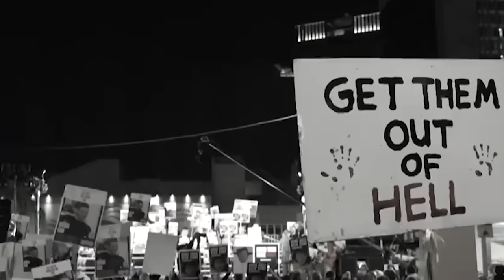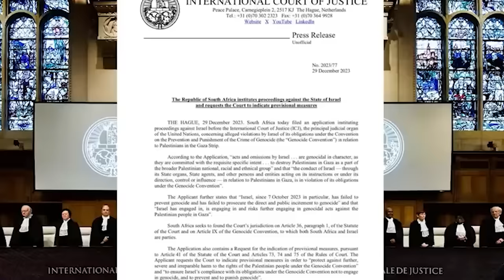iaroh ka iran ia ka jingshlur ki houthis yn khyrwait ka US//recap/storyteller lyndon isone